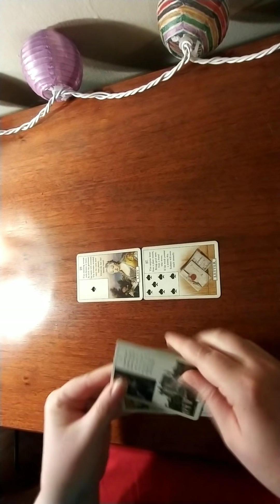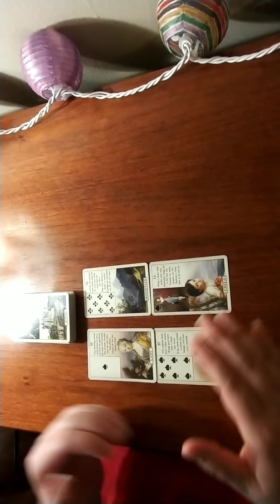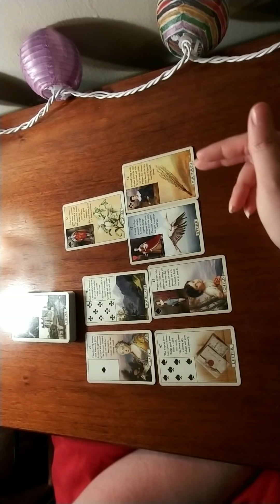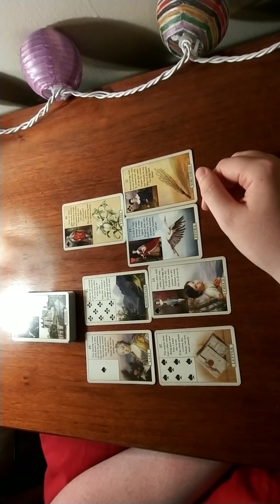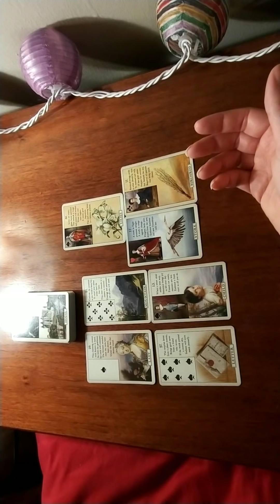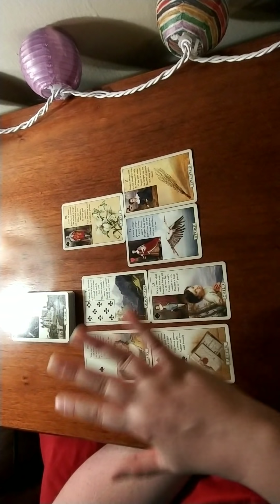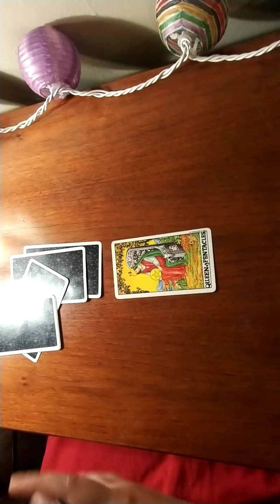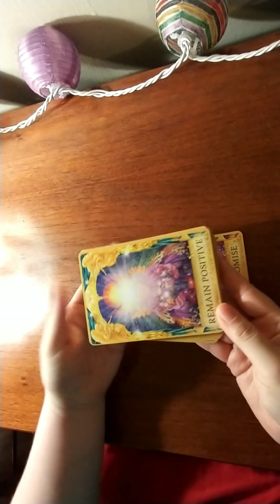Libra: Dealing with An Abusive Cycle ..Bonus 9/20 to 10/20